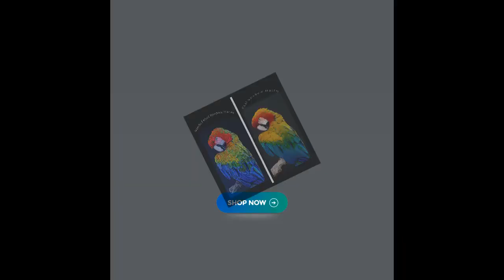Rainbow Macaw Wool award winning portrait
I am pleased to announce that my Rainbow Macaw portrait won first place in the Art section at a local show.  It also won the Art Trophy for the best overall entry.  This is the same award that I was lucky enough to win last year too!!!